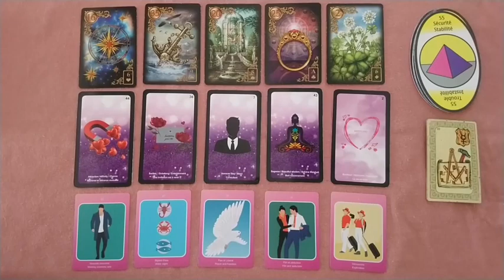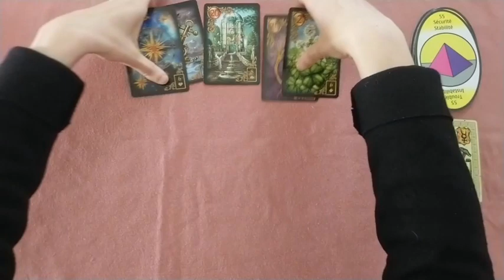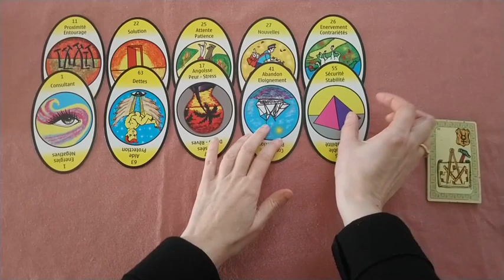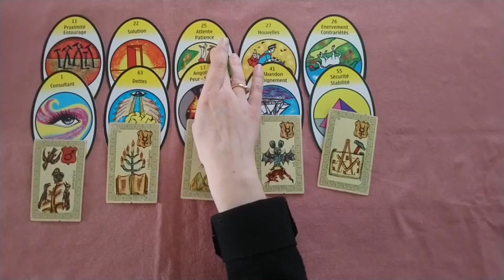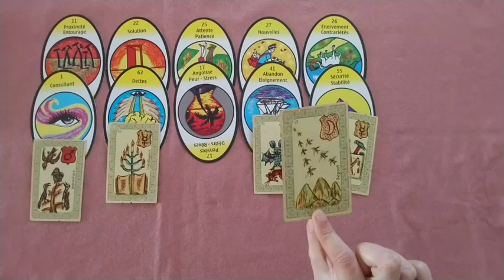Poissons mars 2020 Retour à l'équilibre et au bonheur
Très bon mois de mars à tous !